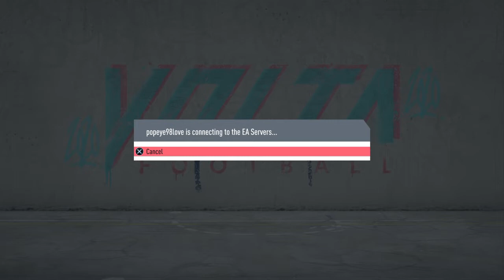My first Video On Leonard's Gaming